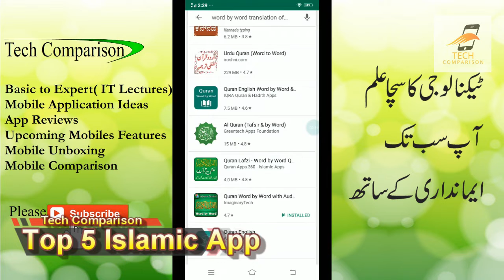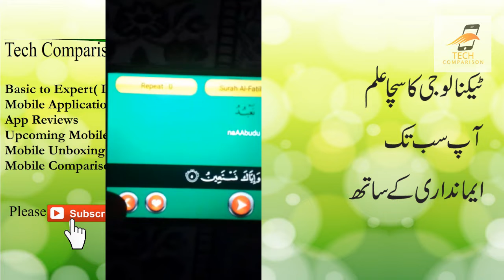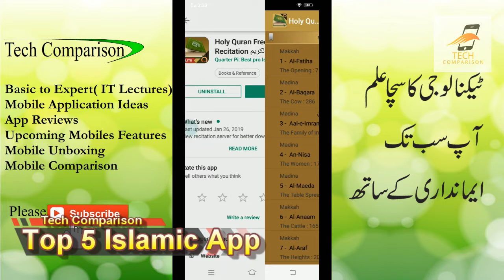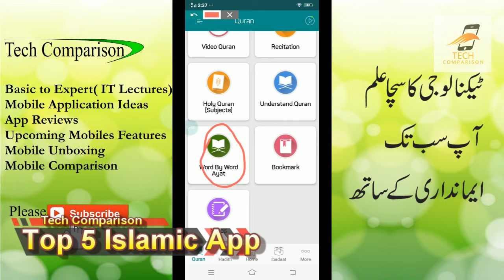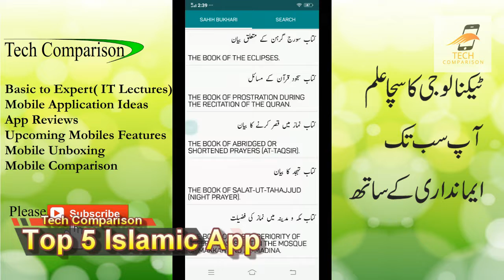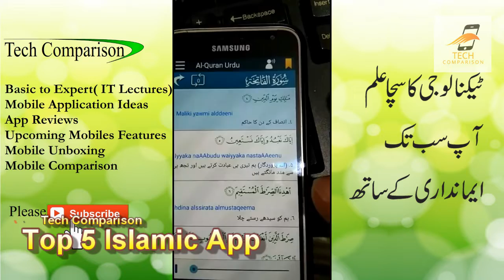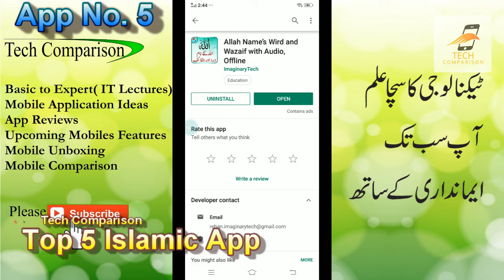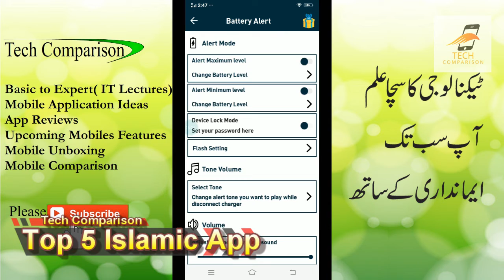Top 5 Ramadan apps | Best Ramazan Apps 2019 | Best Islamic App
Top 5 Ramadan apps, Best Ramazan Apps 2019
Top Best apps for ramadan kareem Best Islamic App
Ramadan apps Quran apps with urdu translation hadiths apps hadees apps Supplications apps Islam 2019